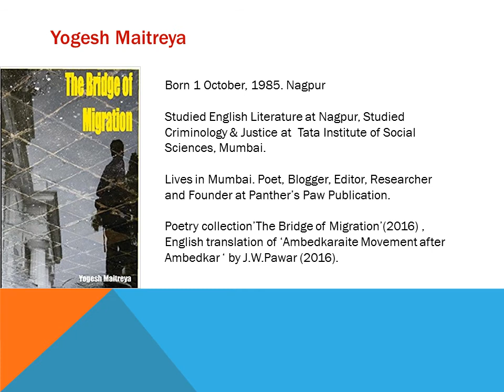Yogesh Maitreya English Dalit Poetry Reading Part2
Born 1 October, 1985. Nagpur

Studied English Literature at Nagpur, Studied Criminology & Justice at  Tata Institute of Social Sciences, Mumbai.

Lives in Mumbai. Poet, Blogger, Editor, Researcher and Founder at Panther’s Paw Publication.

Poetry collection’The Bridge of Migration’(2016), English translation of ‘Ambedkaraite Movement after Ambedkar ‘ by J.W.Pawar (2016).
English

When one is hungry,
One has the right to choose
The path for his bread.
I chose English.
But before
I amputated
The alphabets
I first listened through
Mother’s voice
That nourished
Early rhythm of
My brain’s thinking veins.

Now mother grows old,
Unable to console me
And my hunger is impossible
 to soothe.
Nowadays
I only speak
Out of my hunger and
Proving myself
Being another victim
Of the lust
That is not mine.

Possessions

From my grandfather the patience
From my father the anger
From my mother te forgiveness
And from my lover
The quest for love.

I carry them
Like weapons
In my possessions
While fighting against
The shamelessness
Of my county.

(Inspired from R.S.Thomas’s poem, gift)

Pochiram Kamble: the saga of Jai Bhim

Once upon a time when Marathawada was burning …
‘Pochya’, asked the Upper Caste goons, ‘ will you say Jai Bhim?’
Pochiram says ‘ yes, I will.Jai Bhim’,
Pochiram’s hands were chopped off.
Pochiram’s legs were chopped off.
Eventually
Pochiram died,
Upholding ‘Jai Bhim’
Even at the cost of his life.

Two generations

He has started his life
With bone-crushing labour
From working at a cycle repairing shop
To become a truck-driver and
Satisfy the desires of many stomachs.

His son
Started to write small stories
About father’s
Bone-crushing struggle
As well as
His forefathers’
Those are only present
Within the rapturous winds
Of his imagination.
Both of them, today,
Do not have any idea
Of each other’s occupation.

There is no word
That can connect them
But the crude silence,
Between two generations.

Dilemma

My father sang to me
In a language, his father taught him
Hence in it, his rage had clarity
His love was sublime.

But I grew up much greedy
I wrote in English and kept on writing;
Later, father’s words turned voiceless to me
I turned deaf to his song, I grew up mean.

Today, I imagine
If I have a son or a daughter,
What song shall I sing to them?
Precisely, in what language shall I sing?